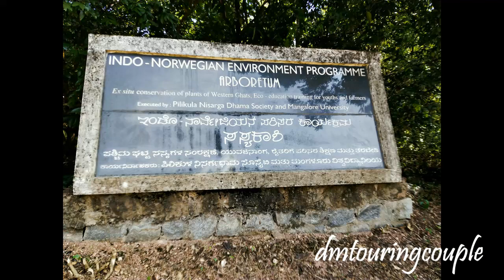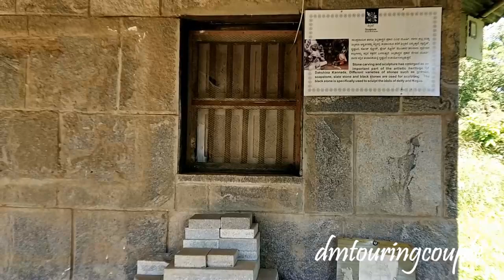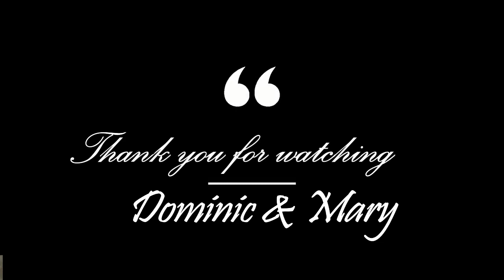2020#Ep09#Heritage Village#Pilikula#Mangalore#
Heritage Village

Pilikula Nisargadhama (or Nisarga Dhama) a very important tourist destination of Mangalore. It  is a multi-purpose tourist attraction at a place called Vamanjoor, lying on to the  eastern part of Mangalore city in Karnataka, managed by the District Administration of Dakshina Kannada. It attracts large number of tourists due to the availability of multiple facilities. The name derives from the compilation to two tulu words, pili means Tiger and kula means pond, it total it means tiger pond. It is believed that once this place was a thick forest and dwelling place for tigers and the pond now found was used by them for drinking water from it.

The Pilikula Nisarga Dhama Society has developed this area to offer eco friendly scenic beauty and peace. Pilikula has a huge lake encircled by gardens. Swans and ducks swim in the lake and sometimes occupy the gardens. Boating facilities are available in the lake. Couples prefer pedal boats; larger parties use motor boats that carry 10 to 15 people.

Heritage village:
Heritage village is another important tourist attraction for both natives and foreigners. Tulunadu culture is displayed here. Ancient house exhibiting various ancient Tulunad traditions, culture, dance forms, pottery, handicrafts, cuisine etc., are displayed to attract the tourists. A visit to Heritage village will certainly enlighten the tourists about the rich heritage of Tulunadu.
Pilikula can be reached by road from Mangalore, Udupi,  & Karkala. The nearest railway stations are Surathkal, Mangalore Central and Mangalore junction. Nearest Airport is Mangalore International Airport.
Since Mangalore has a tropical monsoon climate and is under the direct influence of the Arabian Sea branch of the southwest monsoon, the ideal time to visit is between September to January.
Part 02#